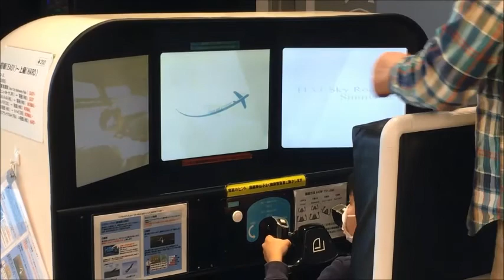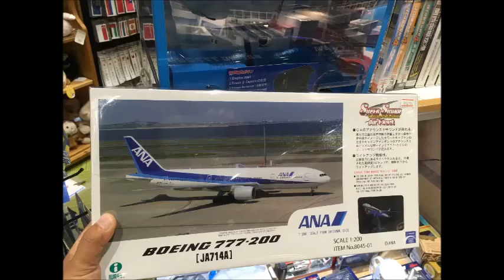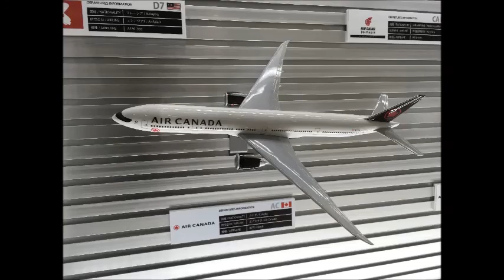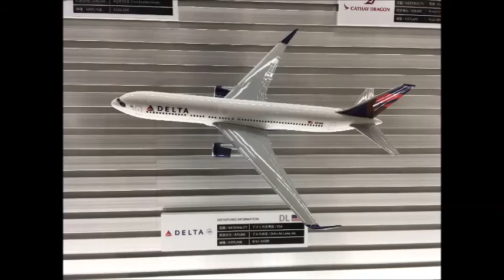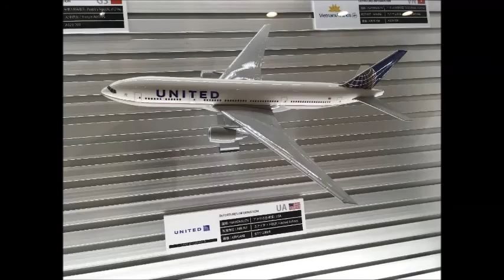羽田空港！まるでミニチュアワンダーランド！？ANAボーイング787◆Haneda Airport !Miniature Wonderland!?boeing787ジェット旅客機TOKYOタイムラプス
まるでミニチュアワンダーランド！？羽田空港 国際線ターミナルで遊んできたよ。展望デッキからタイムラプスで撮影！
I visited Haneda Airport / Tokyo Airport / Japanese airport (jumbo jet airline). It was almost like miniature wonderland ! (Time Lapse)